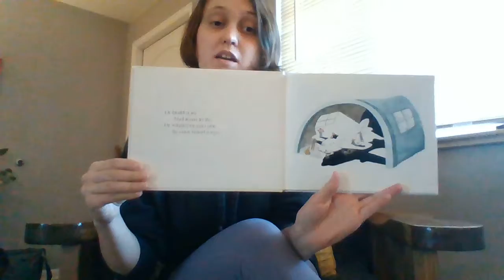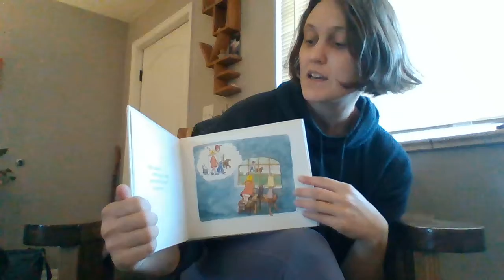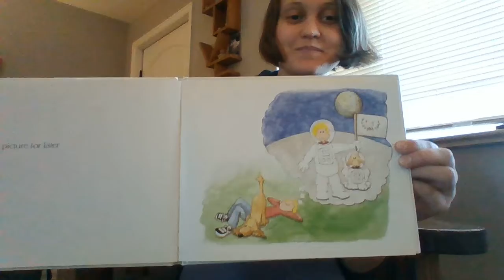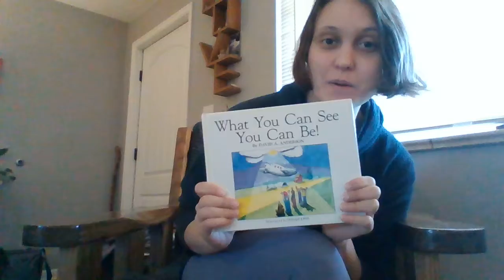What You Can See You Can Be!, David A. Anderson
What You Can See You Can Be! -- read aloud with Addison Knote. Written by David A Anderson, illustrated by Donald Jones. Paint a picture in your mind's eye of what you want to be, and believe it is so, and what you can see will come to be! A story about manisfesting things in life and watching them come true.

Positive Family Spirituality is a product of Mile Hi Church – an inclusive community exploring a positive spirituality in fun and practical ways, and empowering children and families to believe in themselves, their connection to the world, to others, and to something bigger than themselves.